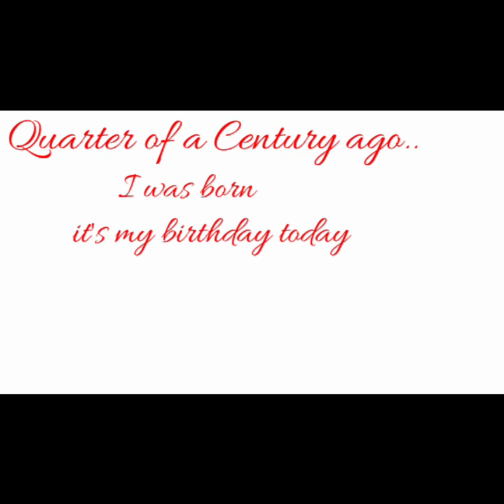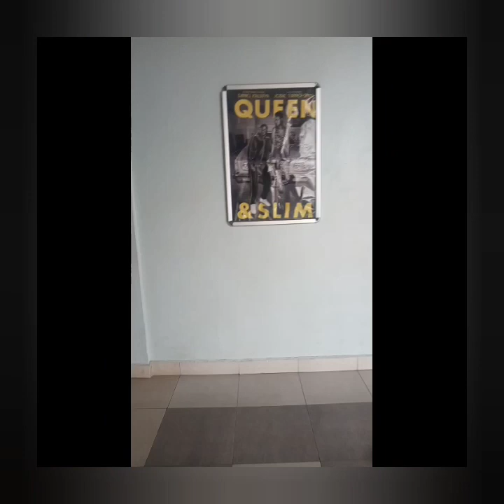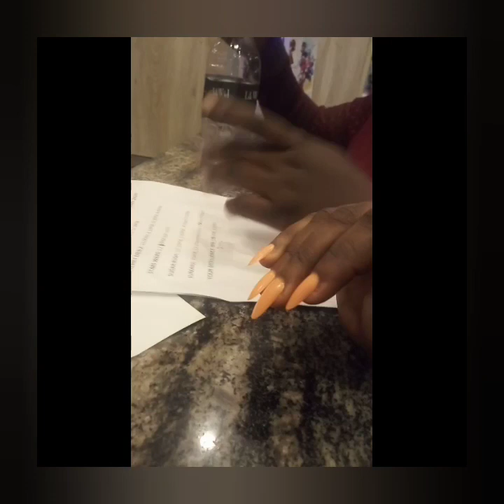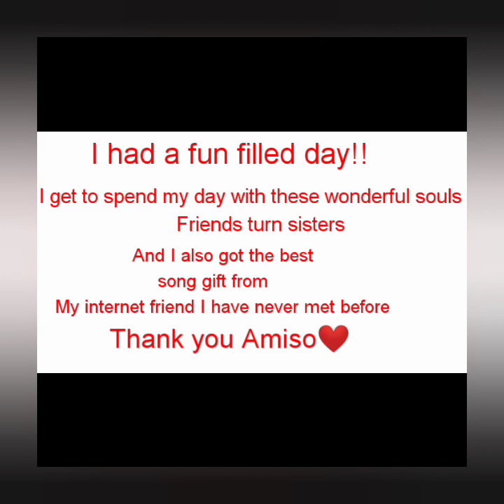I Clocked 25! No Pressure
I clocked 25 on 9th of January 2020. It an age that is so special to me and I decided to share it with my loved ones. My day basically started off with my friend getting my face ready then to movie hangout. As simple as the celebration was, it's everything I could have asked for!

PS: My friends and I are naturally hyped, that explains our excesses!!!